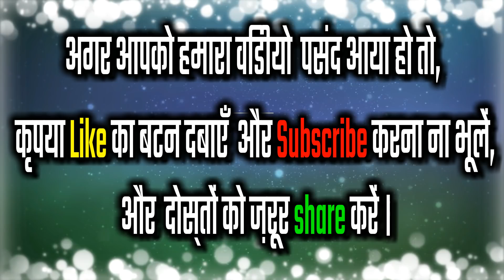कजरी गीत Kajari Geet | खाटी देहाती कजरी गीत यह जौनपुर की धरती की शानदार कजरी देखें और शेयर जरूर करे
गायक :-  रवि दीवाना
Lyrics:-  अशोक कवि
     नमस्कार दोस्तों मैं दिनेश कुमार आप सभी का हमारे इस चैनल टैलेंट नगरी में आप सभी का हार्दिक स्वागत है आप लोग हमारे परिवार में जुड़े हमें बहुत अच्छा लगा इसी तरह हमारे कलाकारों को आप अपना प्यार दुलार देते रहिए हमारे सभी कलाकार आप सब के लिए ऐसे ही अच्छे से अच्छा भोजपुरी लोकगीत भोजपुरी बिरहा भोजपुरी पचरा भोजपुरी कजरी इस प्रकार के जितने गाने होते हैं आप सबके लिए हमेशा प्रस्तुत करते रहेंगे
हमारी टैलेंट नगरी टीम हमेशा यही प्रयत्न करती हैं कि हमारे जो गांव में जो दबे कुचले कलाकार हैं जिनको कोई जानता नहीं जो आर्थिक से मजबूर हैं जिनके पास पैसे नहीं है उनको हमारी टीम बहुत ही मदद करती है उन्हें हमारे चैनल में गाने का मौका देती है और उन्हें बहुत आगे बढ़ाने का प्रयत्न करती है ताकि अपनी आवाज को दुनिया को सुना पाए अपने हुनर को दुनिया को दिखा पाए
टैलेंट नगरी का जो हमारी टीम है जो सभी गरीब कलाकारों के घर घर जाकर हर कलाकारों का गाने रिकॉर्ड करना उनको जाकर भरोसा दिलाना यह सब काम हमारे नीरज जी करते हैं और दुनिया में जितने कलाकार है उनको खोजने का भी काम करते हैं आप सब का प्यार दुलार हमारे सभी कलाकारों को बहुत पसंद आता है टैलेंट नगरी एक परिवार की तरह है आप हमारे परिवार में जुड़िए हम आपको अपने एक परिवार के सदस्य की तरह मानेंगे बहुत-बहुत धन्यवाद हमारे परिवार में जुड़ने के लिए हमारे चैनल को सब्सक्राइब करने के लिए
एक बात और है हम कलाकारों को अपने स्टूडियो तक नहीं बुलाते हैं क्योंकि कलाकारों के पास आने जाने के लिए पैसे नहीं होते हैं तो हमारी टैलेंट नगरी टीम क्या करती है कि जो गरीब कलाकार होते हैं उनके गांव में उनके घर में जाकर वहीं पर हमारी टीम अपना सेट लगाकर उनका गाना रिकॉर्ड करती है ताकि गरीब कलाकारों को कोई तकलीफ ना हो हमारी टैलेंट नगरी की टीम को तकलीफ हुआ तो चलेगा वर्ड गरीब कलाकारों को नहीं होना चाहिए यह दिनेश कुमार की सोच है आप सब सोचते रहेंगे कि दिनेश कुमार है कौन यह एक एकमात्र ऐसा बंदा है यह गरीबी से गुजरा हुआ इंसान है इसलिए गरीबों की भावना समझ जाता है इसलिए हमेशा बोलता है कि आप सब गरीबों के घर पर जाइए उनका गाना रिकॉर्ड करिए उनको यहां तक ना बुलाएं हमारी स्टूडियो तक और हमारे गरीब कलाकारों से बिल्कुल पैसे ना लें क्योंकि दिनेश कुमार जी ने टैलेंट नगरी में सभी कलाकारों के लिए निशुल्क वीडियो रिकॉर्ड करने का दे रखा है दिनेश कुमार की तरफ से आप सभी को प्रणाम और धन्यवाद बोलता हूं आप सब हमारे टैलेंट नगरी परिवार में जुड़े हमारे चैनल को सब्सक्राइब किया हमारे कलाकारों को पसंद किया इसके लिए बहुत-बहुत धन्यवाद जय हिंद जय भारत और यह जो नीचे दिया हुआ नंबर है यह दिनेश कुमार का है कोई भी कलाकार अपनी आवाज उठा सकता है अगर आप से किसी ने गलत तरह से पैसे लिया हो टैलेंट नगरी आपको अपने चैनल में निशुल्क आने की निमंत्रण देता है
मैं दिनेश कुमार आप सभी से निवेदन करता हूं अगर आप हमारे चैनल में नए हैं तो कृपया इस चैनल को सब्सक्राइब जरूर करें और टैलेंट नगरी के परिवार में जुड़े ताकि आपको बहुत ही सभ्य बहुत ही खूबसूरत बहुत ही स्वच्छ भोजपुरी लोकगीत बिरहा सुनने का आनंद मिले बहुत-बहुत धन्यवाद हमारा सारा वीडियो देखने के लिए जय हिंद जय भारत
अगर आपको 📺भोजपुरी लोकगीत 🎥भोजपुरी एल्बम भोजपुरी 🎻बिरहा रिलीज करवाना है

टैलेंट नगरी की 🌇ऑफिशियल नंबर

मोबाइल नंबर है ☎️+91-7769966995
फोन करने का समय ⏲️ सुबह 10:00 बजे से रात को 08:00 बजे तक